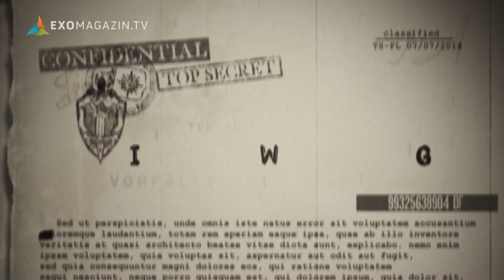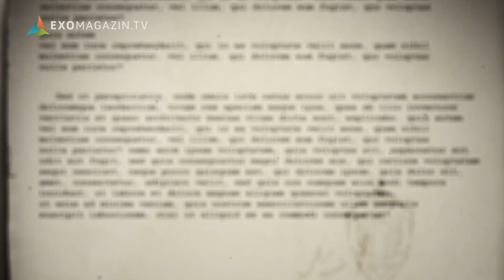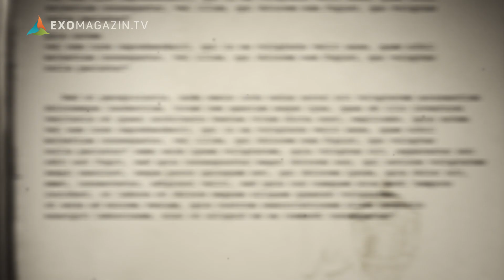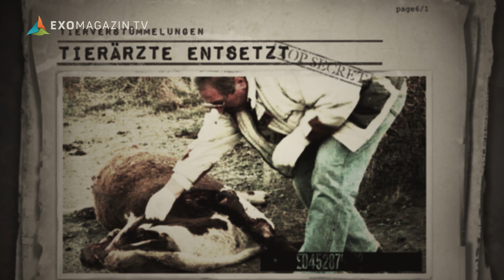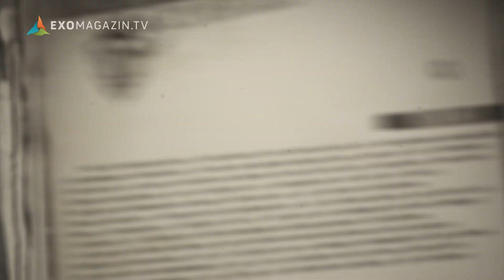TOD AUF DER WEIDE - Das Rätsel der Viehverstümmelungen | ExoMagazin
Immer wieder werden grausam verstümmelte Rinderleichen entdeckt - auch in Deutschland. Ihre Körper machen Tiermediziner stutzig: Oftmals sind sie völlig blutleer. In der Umgebung gibt es weder Blutspritzer noch Kampfspuren. Ihr Fleisch verwest nur sehr langsam, dennoch wird es von Aasfressern gemieden. Besonders verblüffend: Wer auch immer die Täter sind - sie haben es nur auf bestimmte Körperteile abgesehen, die sie offenbar mit hochpräzisen, laserartigen Instrumenten abtrennen, sogar an kaum zugänglichen Stellen im Körperinneren.
Stecken Außerirdische hinter den grässlichen Taten? Immerhin beobachten Rinderzüchter immer wieder seltsame fliegende Lichter über ihren Weiden, kurz bevor ein weiteres totes Tier gefunden wird. Der deutsche Journalist Douglas Spalthoff ist mehrfach nach Argentinien gereist, um dort dem Rätsel der Viehverstümmelungen auf den Grund zu gehen. Das Videomaterial, das er mitbrachte, ist wahrlich nichts für schwache Nerven - genauso wenig wie seine Theorie darüber, wer wirklich dahinter steckt...